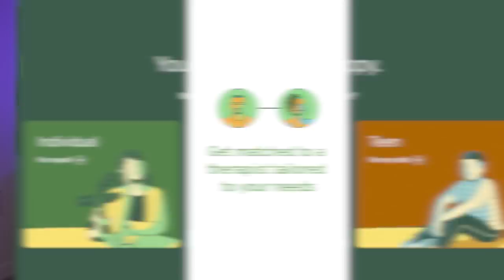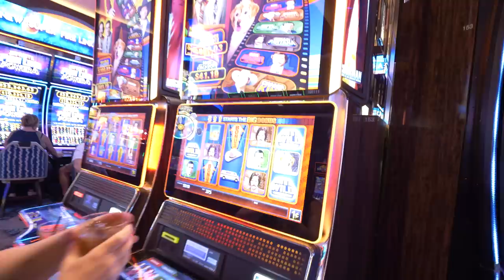DARE Or DARE | Las Vegas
Thinking of making this a new series to do in different locations around the world! Let me know if thats something you guys want to see!
Hope you enjoyed! Let me know what else you guys want to see in the comments below!

Appreciate you!